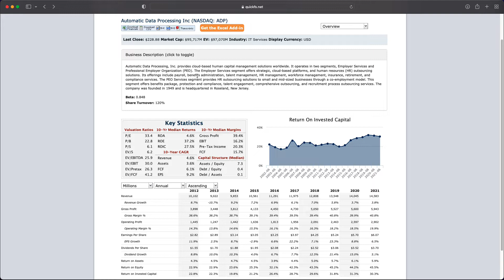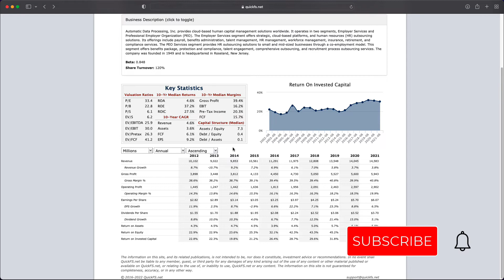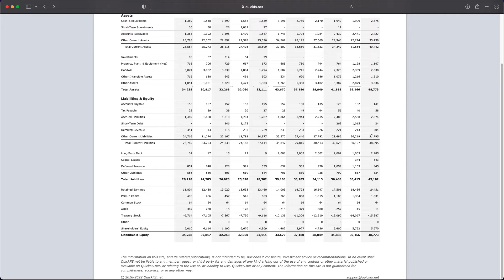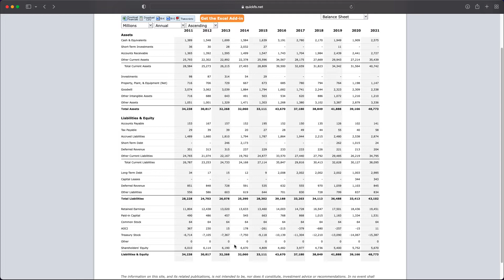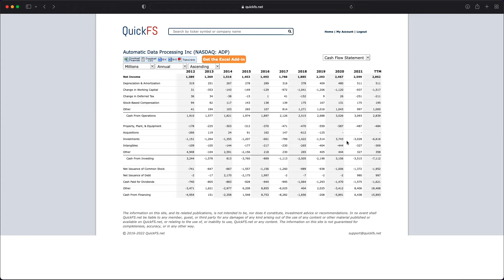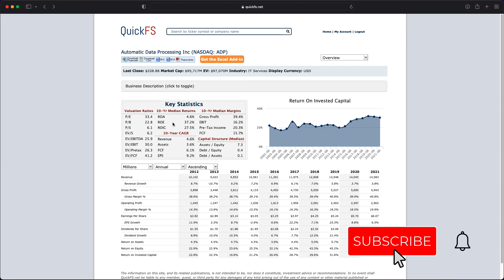Automatic Data Processing Stock Analysis (8 minute First Look) - $ADP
I analyze Automatic Data Processing, stock ticker: $ADP in a short 8 minute video focused on fundamental stock analysis. My goal is to quickly determine whether this is a high-quality company worth investing in.

In addition, I provide a stock valuation analysis breaking down the current stock price compared to my target stock price for ADP stock.